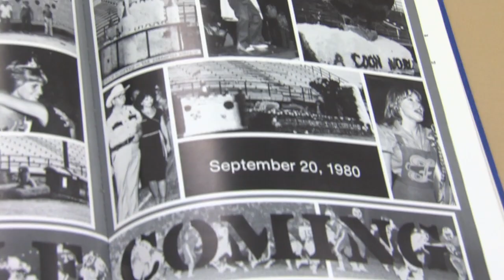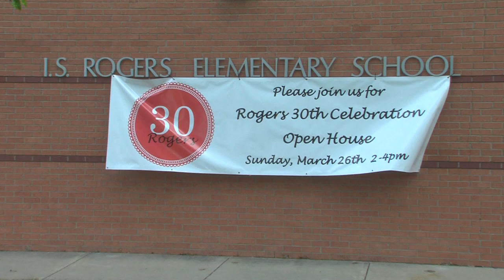Community Parade Evolution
We're wrapping up season nine and gearing up for season 10 of Frisco ISD-TV!  Check out how far the parade of humble beginnings has marched to the beat of many drums.  Frisco ISD-TV's Michael Severance filed this story.